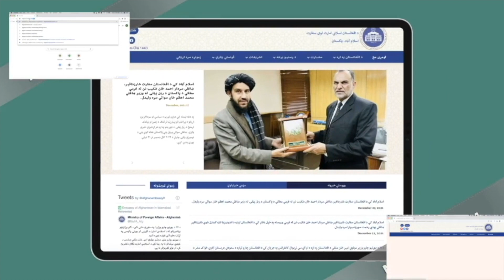افغانستان لپاره د پاکستان نوي ځانګړي استازي سره د افغان سفیر لیدنه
نن د می ۲۶ مه، په اسلام آباد کې د ا.ا.ا سفارت سرپرست، محترم م.سردار احمد شکیب، افغانستان لپاره د پاکستان له نوي ټاکل شوي ځانګړي استازي، ښاغلي آصف دراني سره د پاکستان په بهرنیو چارو وزارت کې وکتل.